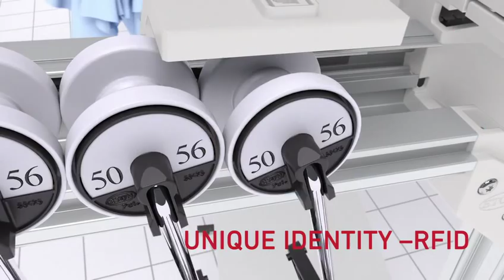Eton Systems overview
Animation overview of Eton Systems use and benefits.